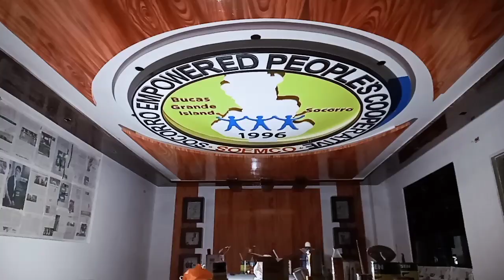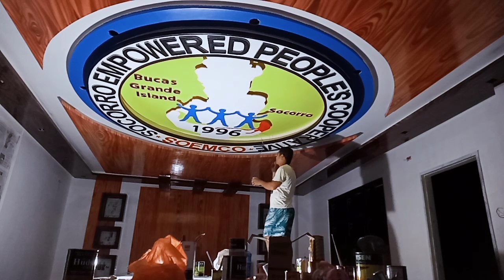modern boardroom(Part9 painting) soemco logo